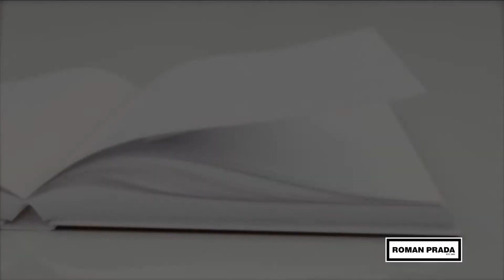Roman Prada Bags Video 2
Roman Prada Bags Manufacturing Tutorials
Ladies Hand Bag Manufacturing Tutorials